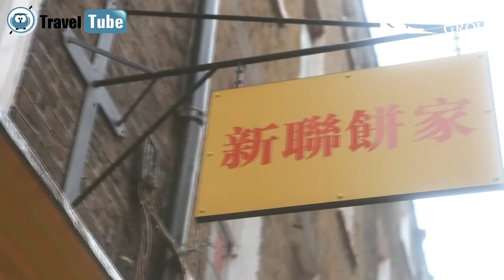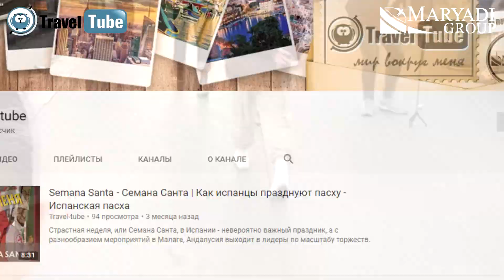Языковые школы в Лондоне | ПОЧЕМУ стоит изучать английский в Лондоне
Лондон предлагает большой выбор языковых школ: их больше сотни. Маленькие, с семейной атмосферой, или крупные, недавно созданные или давно завоевавшие приходы - все они обнаруживаются между собой, и это идет на пользу и ученикам, и самим школам. Лондон-город для целеустремленных людей: как любая женщина стол, он притягивает к себе людей с жизнерадостностью духа и небольшими талантами. Город удивительный многолик: каждый его район имеет особую историю, находящуюся отпечаток на рельефе местности. Не выезжая из города, вы можете хоть каждый день подбирать местечко для насыщения. ► Оставить заявку на консультацию по зарубежному производству
► Мы имеем собственную опекунскую компанию! - там где ссылка на опекунство нужно поменять на это
► Мы прямые представители корпуса. Смотрите в этом видео, как мы работаем